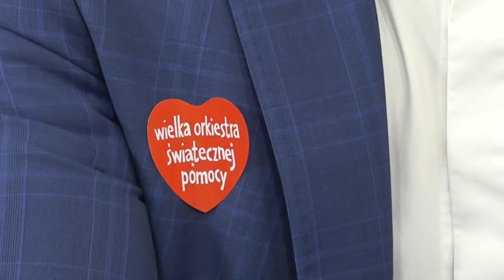7. dzień tygodnia w Radiu ZET. Zaprasza Beata Lubecka!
7. dzień tygodnia w Radiu ZET. W tym tygodniu gośćmi będą:

Michał Wypij - Porozumienie
Anna Zalewska - Prawo i Sprawiedliwość
Krzysztof Brejza - Koalicja Obywatelska
Jacek Ozdoba  - Solidarna Polska
Krzysztof Hetman - Polskie Stronnictwo Ludowe

Zaprasza Beata Lubecka!